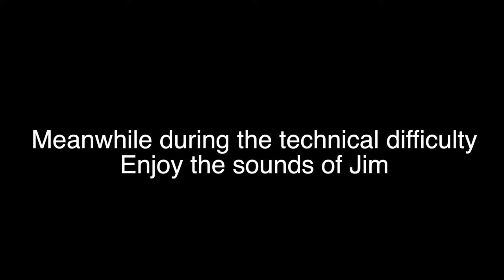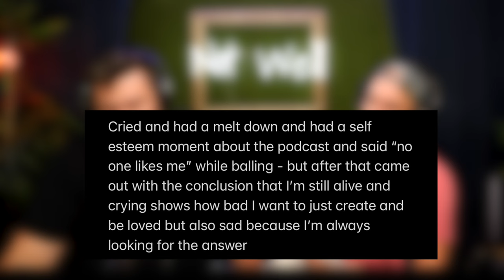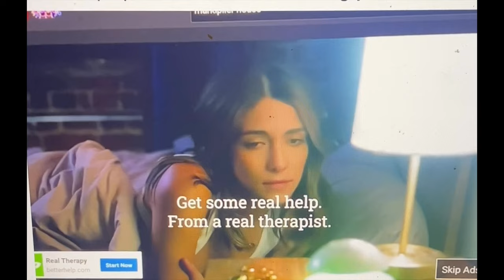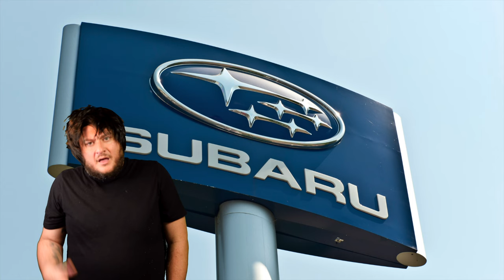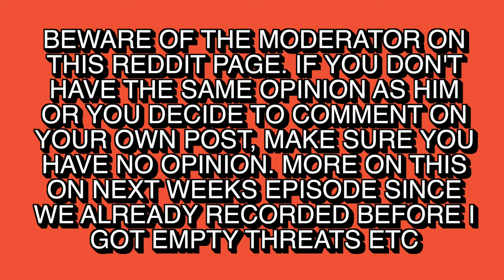The Covenant of Circumcision? He wants us to do what?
Bobby's dramatic opening and short film debut is a shout out to Everything Everywhere All At Once (so if you haven't seen it you won't get it)

After bobby watched 'everything everywhere all at once' he had a total cry meltdown the following week. We talk about why and how this effects the show. Jim is having friend issues and needs to figure out what to do when two friends are fighting and approach him with the same issue. We read about the circumcision covenant between god and abraham and of course we are horrified. Bobby also goes on a complete and utter tirade on demi lovato and how she needs to be a better representative of the LGBT community. They are changing her pronouns back to She/Her and well, you will have to listen. to find out.

We watch and react to " Betty Boop Poor Cinderella from 1934 on our youtube! Check out the movie and then head to our youtube for more!

We read Genesis 17 and learn that god is obsessed with dicks.
We also read Article 4 from the Bill of Rights

Catch us on Youtube (we think we are better when you can see us):

Bobby's Only Fans

Gay Podcast
Gay Comedy Podcast
Circumcision Covenant
Abraham
God
Bible
Genesis
Bill of Rights
Demi Lovato
They/them
Friends
Beyonce using a bad work apparently
Betty Boop
Reaction